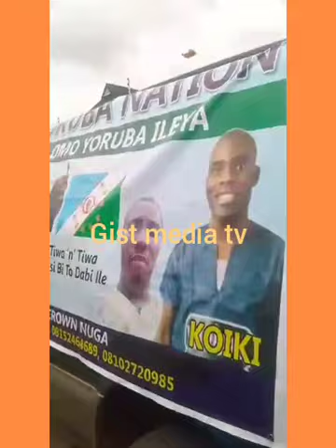SEE YORUBA WARRIORS WHO ARE READY TO SUPPORT SUNDAY IGBOHO TO ACHIEVE YORUBA NATION